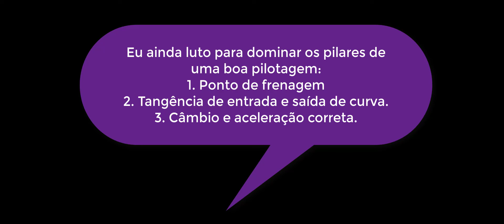F1 2021 - Australia 1.24.973 - Os 3 "pecados capitais".